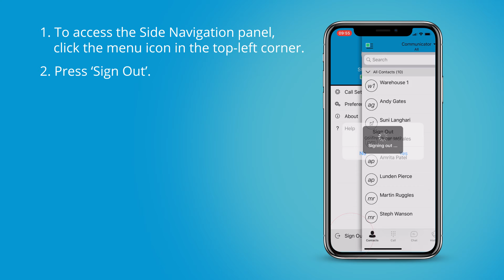How To: Sign Out of HiHi Connect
All HiHi2 deskphone users have access to our mobile app HiHi Connect. This app allows you to use your mobile phone as an extension of your HiHi2, so that you can simply answer an incoming call via the app on your mobile if you are away from your desk. As an extension of your deskphone, the app replicates your company’s phone system, with auto attendants, hunt groups, call diverts and overflow groups continuing to work as they would within the office.

HiHi Connect is available to download to your smartphone via both the Google Play Store on Android devices and from the App Store on iOS devices.

HiHi2 is an innovative VoIP deskphone, which improves upon essential phone features while incorporating new functionality. Built with an Android operating system, its interface is familiar to use due to its similarity to many smartphones. As a Google certified business phone, HiHi2 gives you the ability to download apps from the Google Play Store, as well as ensuring you are kept connected to others with its built-in video calling technology.

What's more, every HiHi2 comes with a license for HiHi Connect, the app which replicates your entire phone system onto your mobile or PC. Your HiHi Connect app will ring simultaneously with your HiHi2 deskphone, allowing you to answer the call on either device. HiHi Connect also features video calling and allows you to display your work number on all outbound calls, keeping your personal number private.